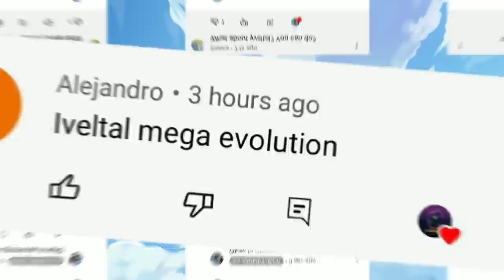What if Yveltal had mega evolution 😈| Pokemons mega evolution fusion | Part 9